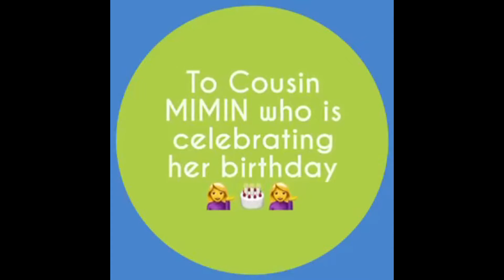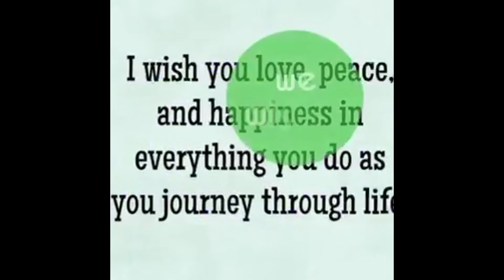Happy Birthday, Mama I Nov 2020